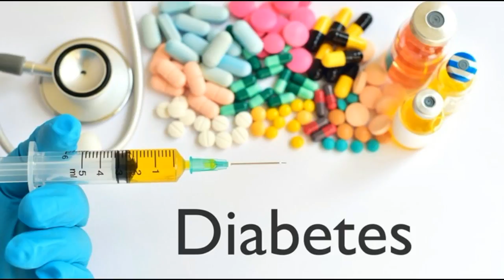Benefits of Green Tea, ग्रीन टी के फ़ायदे , Green Tea Benefits, lose weight using green tea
Benefits of Green Tea, Green Tea Benefits, Green tea ke fayade, lose weight using green tea